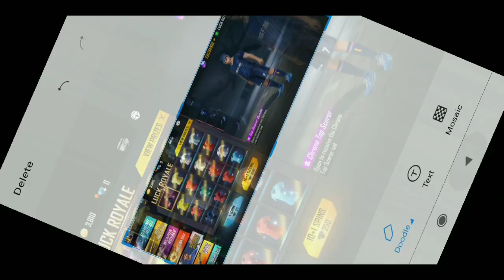tonight update of free fire tamil|| today night update in free fire tamil || free fire new update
In this video we will see tonight update of free fire tamil, today night update in free fire tamil, free fire today night update, free fire new update,
free fire new update tamil, today night update in freefire tamil, freefire today night update in tamil,

FF Tamil is a tamil gaming channel support us.

1.Garena Free Fire Indonesia Live
2.Garena Free Fire Brazil Live
3.Garena Free Fire Brasil Live
4.Garena Free Fire India Live
5.Garena Free Fire Singapore Live
6.Garena Free Fire Thailand Live

KEEP SUPPORTING TAMIL GAMING COMMUNITY